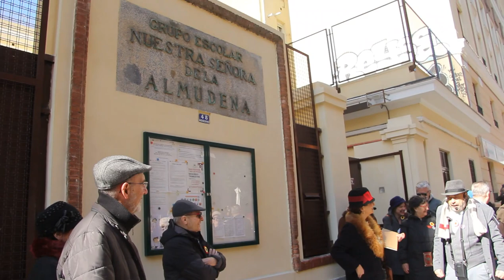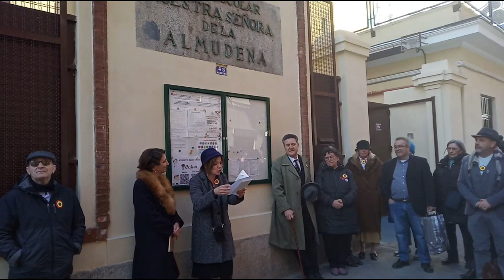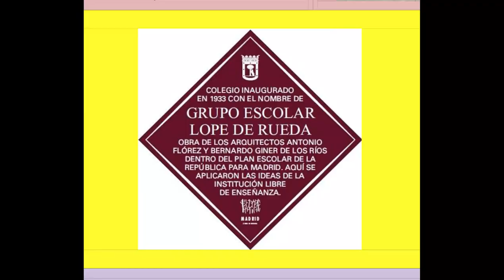Grupo Escolar LOPE de RUEDA